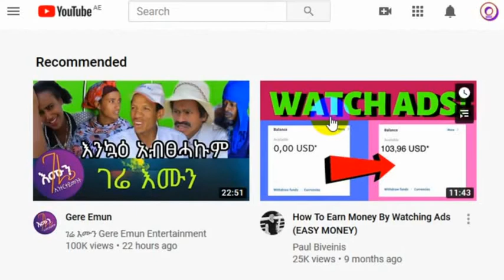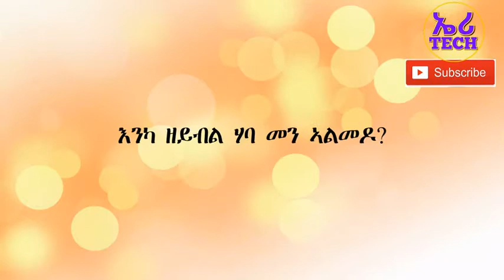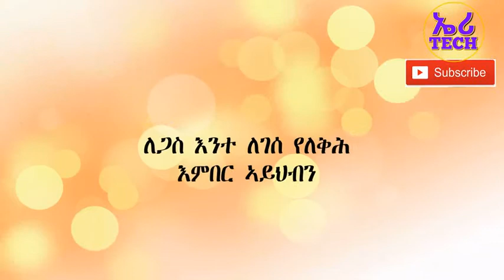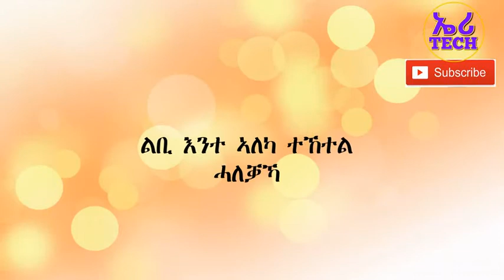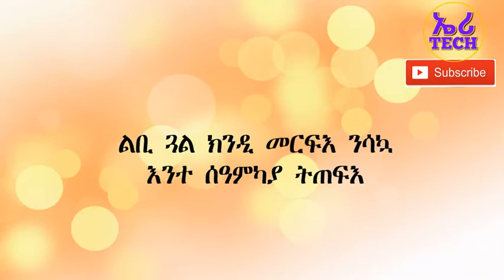Tigrigna Proverbs ምስላታት ቋንቋ ትግርኛ Part 2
New Eritrean interview street video one (ምስላታት ኣብ መደምደምታ ምብጻሕ) - YRF Entertainment
Mstlatat Kedem Eritrean Question And Answer ምስላታት ቀደም 2018 Official CANARI TV - Mosobna TV
ምስላታት ቛንቋ ትግርኛ - Hanibal Daniel Nuguse
CANARI TV-Mslatat -Part 2-Question and Answer Eritrean 2018 ምስላታት ቀደም ሕቶን መልስን 2018 ካናሪ ቲቪ
Habesha Couples ምስላታት መልእ part 2 Answer and questions 🥰🤣🤓 - JOFI Lovers
ፀዋታ ምስላታት ምስ ንጉሰ ኣባዲ - ቀዛሕታ Kezahta
New Eritrean mslatat 2020 ምስላታት መልእ? - SAMUEL SASE
DimTsi Hafash/ድምጺ ሓፋሽ: ምስላታት - DimTsi Hafash (ድምጺ ሓፋሽ - Official)
ኣብ ሂወትና ኣግደስቲ ዝኾና ሓሙሽተ ምስላታት/ 5 agedesti mslatat tigrigna. filli wedi blala Eri boys
ምስላታት ትግሪኛ part 1 - Snit info

Hani Tv - huto alni - HLNA Studio - Alpha TV - ኦሮባ ሚድያ - Tesfa Abera-Seb Emmaus - Hanna Teodros-YRF Entertainment - Mosobna TV-Hanibal Daniel Nuguse - Mosobna TV-ቀዛሕታ Kezahta -SAMUEL SASE-DimTsi Hafash (ድምጺ ሓፋሽ - Official) - Eri boys-Snit info